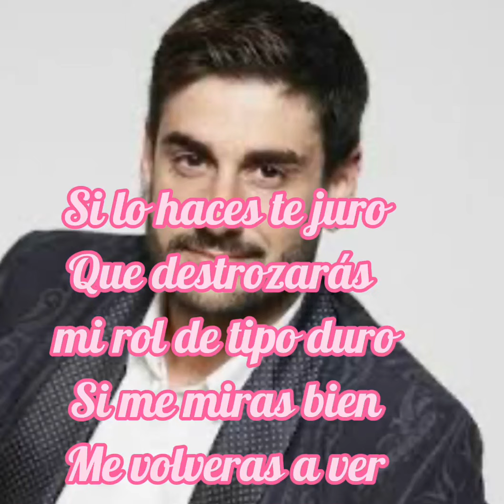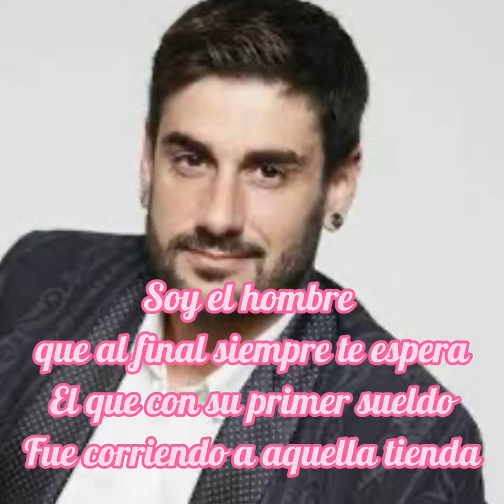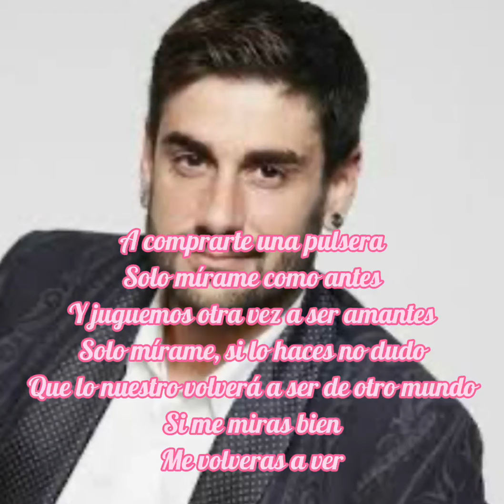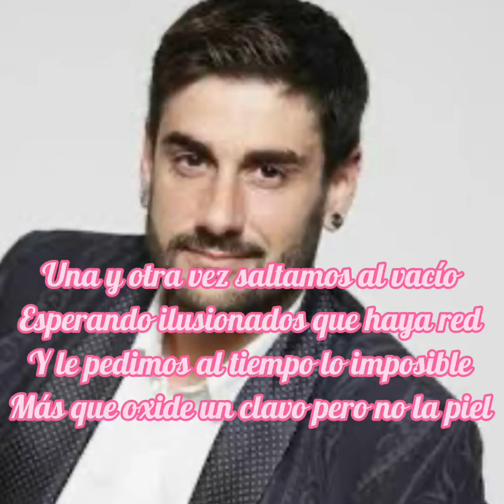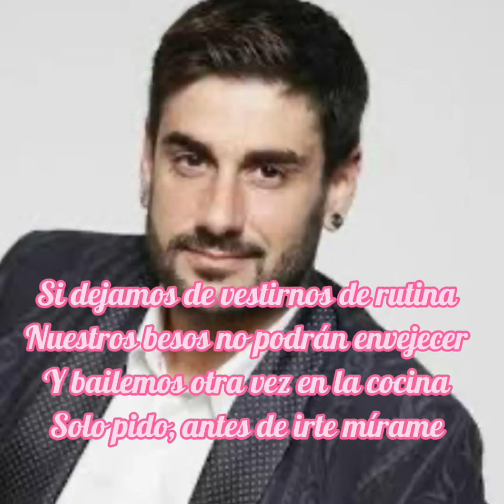Melendi ~ Mírame {Letra }